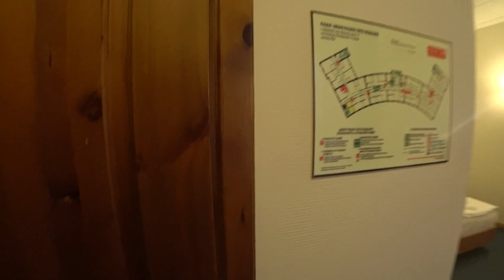Приключения турок в России: Прилетели за Полярный Круг. Сафари на снегоходах в Кирoвске.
Хибины для Вас •Туристический центр• Туроператор
Невероятные зимнии и летние приключения ждут вас в Хибинах!